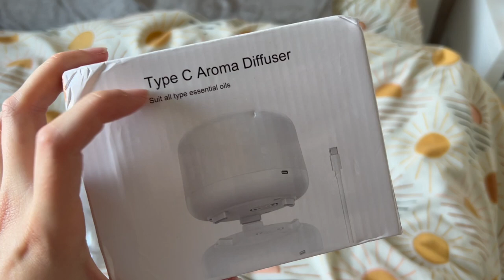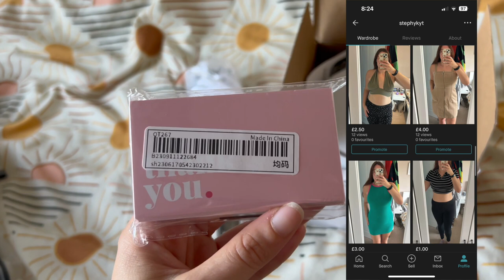Shein Haul Try on Haul and a Girls dinner | Weekly 28